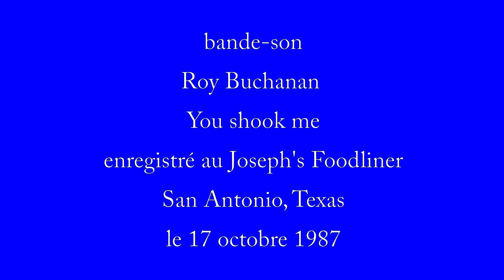arrachements #9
proposer un texte écrit sur Roy Buchanan, chapitre par chapitre, sous la forme d'une lecture accompagnée d'extraits vidéo
ouvrage disponible sur Amazon KDP